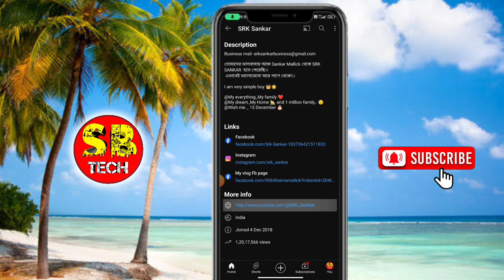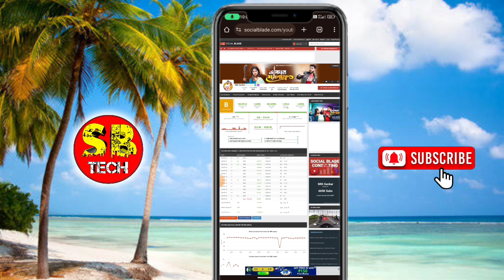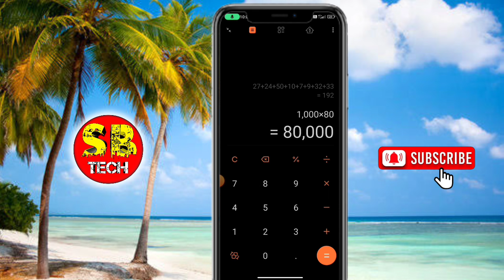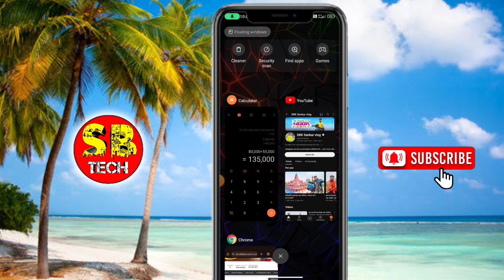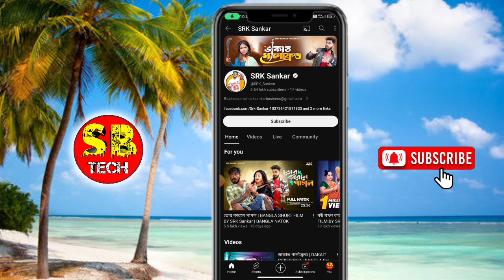SRK Sankar মাসিক ইউটিউবার ইনকাম কত?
টাকা ইনকাম,অনলাইন ইনকাম
দুনিয়ার সবচেয়ে বড় ইউটিউব চ্যানেল
srk sankar
game খেলে টাকা ইনকাম
সবচেয়ে বড় ইউটিউব চ্যানেল
srk sankar vlog
বিশ্বের সেরা ইউটিউব চ্যানেল
srk sankar vlogs
পৃথিবীর সেরা ১০ ইউটিউব চ্যানেল
srk sankar income
পৃথিবীর সেরা ১০টি ইউটিউব চ্যানেল
বিশ্বের সবচেয়ে বড় ইউটিউব চ্যানেল
srkssnkar videos
sankar
srk sankar film
srk sankar short
srk sankar video
srk sankar love mithi
srk sankar lifestyle
daliy vlog srk sankar